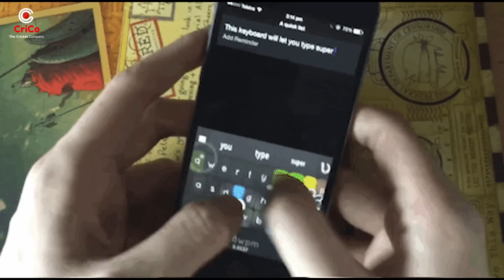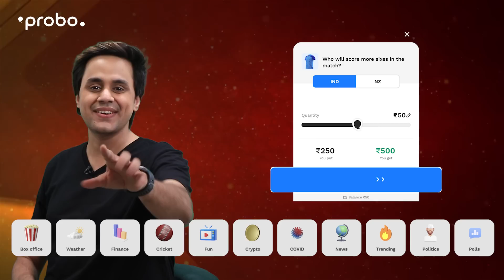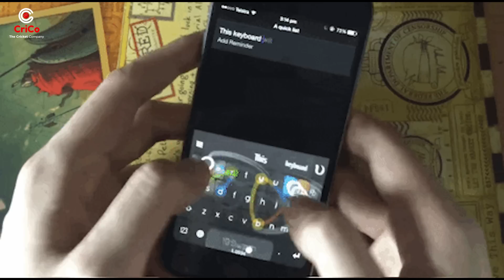India के लिए New Zealand है सबसे बड़ा Danger?: Score Shor & More | Rohit Sharma | RJ Raunak | Crico